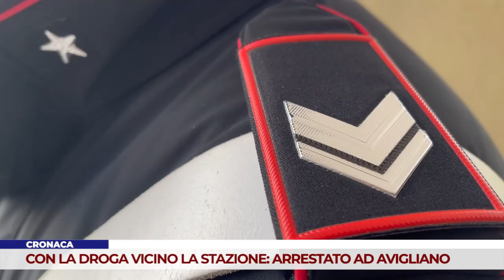CRONACA. CON LA DROGA VICINO LA STAZIONE: ARRESTATO AD AVIGLIANO